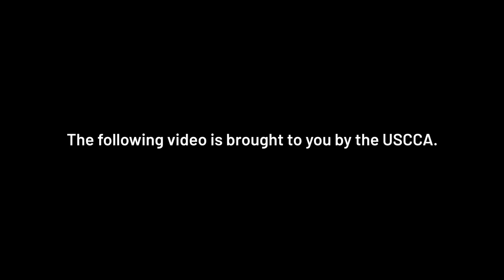I Bought The Cheapest Conceal Carry Gun...Does It Suck?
Joint the Shot Team here and get access to some awesome perks

The USCCA is not an insurance company. A policy has been issued to the USCCA by Universal Fire and Casualty Insurance Company. That policy provides the association and its members with self-defense liability insurance, subject to its terms, conditions, limitations, and exclusions.

Protect your firearms and other keep moisture away with Firearm Guard.

Equipment I use to produce videos

Camera #1- Nikon D5500

Camera #2 Nikon D3300 ATTENTION: All Firearms Shown Have A Mag Limiter In Place because of YouTube's policy on magazines. No mags shown exceed the limit placed by YouTube